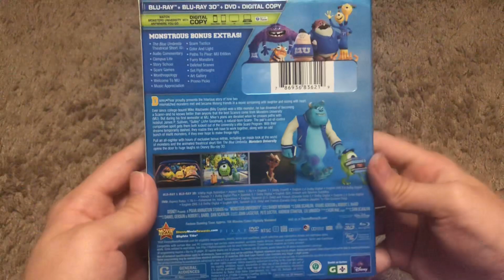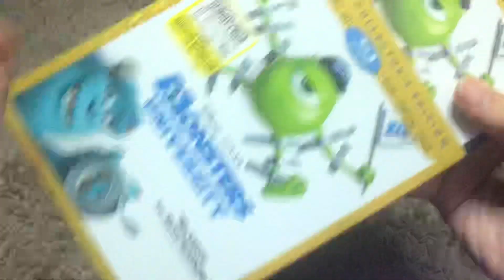Monsters University - 3D Blu-ray Showcase